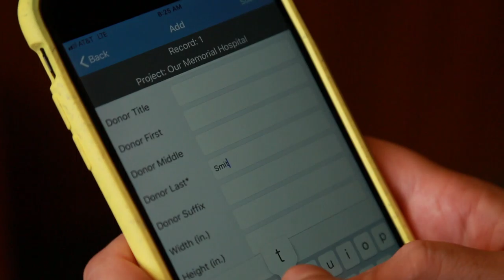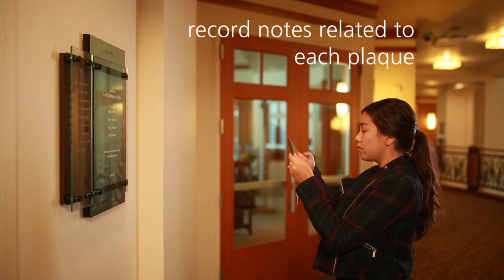Giftmap Acorn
giftmap acorn is an application for professionals in the world of fundraising, donor cultivation and alumni relations. acorn is part of giftmap, a suite of dynamic tools designed to document and manage the location of donor recognition assets across the campuses, buildings and exterior spaces of your organization. With acorn, you will easily photograph plaques and record their locations, size, and what they say using your mobile device.

acorn’s Project and Collector designations allow you to deploy teams to collect inventories, and simple export tools help you move the information from multiple devices to a central computer file. You can use the data export from acorn independently, or even sync it with giftmap, which connects your inventory lists and photos to locations on dynamic campus maps and building floor plans.

Features

-Snap photos of existing donor recognition
-Record accompanying data including donor information, location information, plaque dimensions, and any additional notes you wish
-Export your project as a CSV file with a corresponding folder of JPEG images
-Search your inventory by Donor, Building, and Floor
-Quickly sort your inventory by Record, Donor, and Building
-Create multiple projects for easy distinction between different inventory initiatives
-Allow multiple users to collect inventory on one device
-Choose from US or Metric measurement units